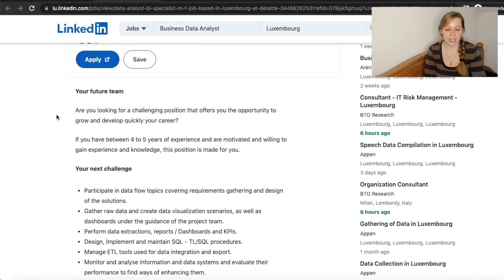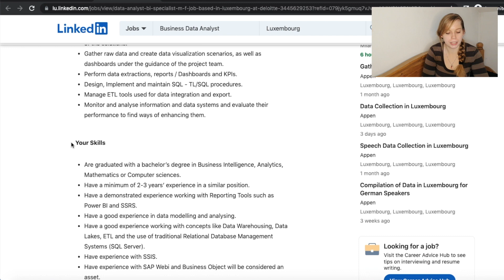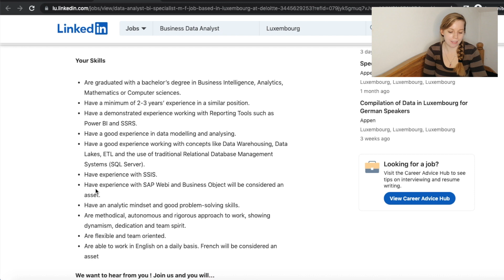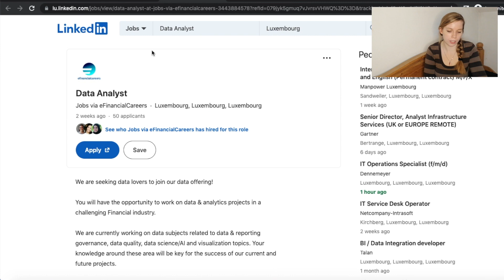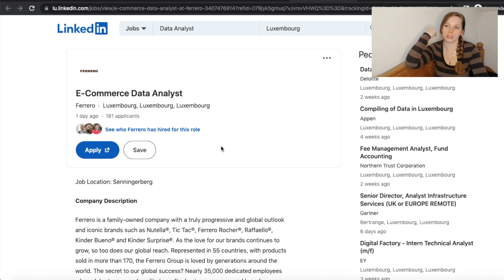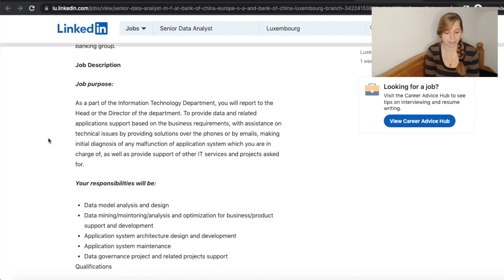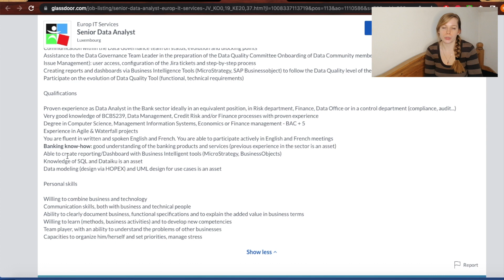Data Analyst jobs in Luxembourg | Data analysis job posts on LinkedIn & Glassdoor in Luxembourg City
Are you a student or recent graduate thinking about where to find a first job? How do you even start with applying for entry level positions. Do you need internship / traineeship or any other professional experience to find a job in Luxembourg city? Luxembourg has a nice job market, hiring many people, having one of the lowest unemployment rates in the world. If you are searching for your first job (junior position or enery level) or looking for a more senior position somewhere in Luxembourg with good salary, benefits and opportunity to learn - this video is for you. Working in Lux city is very nice and I will tell you how to find a job here. What are the requierements to find a job in data analyst? Are all data analyst using Power BI, SQL and Python? Today we will talk about jobs in Data analysis or Power BI developement in Luxembourg.

○ INFO:
Hello everyone, I hope you enjoyed this video - let me know in comments down below, if You liked it and if You want videos like this in the future. Also let me know what kind of exchange/studying abroad or culture shock videos you would like me to do next!

- Jobs in demand in Luxembourg 2022 | Where to work in Luxembourg City | Find a job in Luxembourg
- 10 reasons to move to Luxembourg in 2022 | Why you should move to Luxembourg this year | Lux Life
- How to find a job in Luxembourg | Entry level, intern & junior position search in Lux | first job
- Luxembourg - what people say vs reality | Do I like to live in Lyxembourg? Is it rainy, dark boring?

○ ABOUT ME:
Hey guys, my name is Magda and I'm 25 years old finance graduate. Currently living in Luxembourg. I love to travel the world and learn about new cultures. I have done many exchanges (Long term and short term Rotary Youth Exchange, Erasmus + program and New Generation Exchange) and I lived in few countries (Poland, United States, Colombia, Spain, Italy and now Luxembourg). On my channel I try to give You all the knowledge I have about living/studying abroad and my traveling experience. Enjoy!

○ SCHEDULE:
I post every:
Wednesday at 7 pm Central European Time (GMT+1)!
Sunday at 6:30 pm Central European Time (GMT+1)!